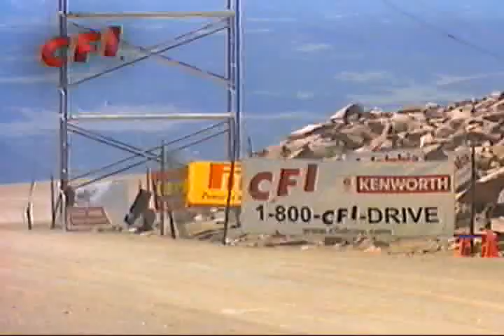CFI Red Racer Pikes Peak Hillclimb 2001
CFI Red Racer 2001 on the Pikes Peak hillclimb.. Glen Brown Contract Freighters Inc. President driving the Red Racer tractor